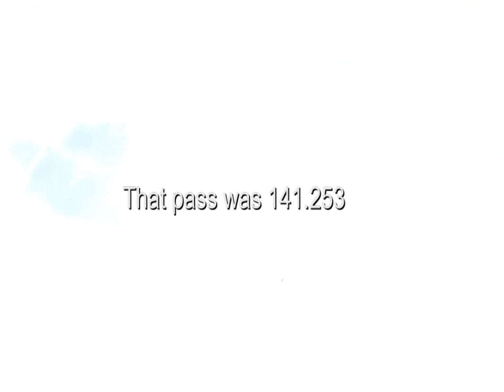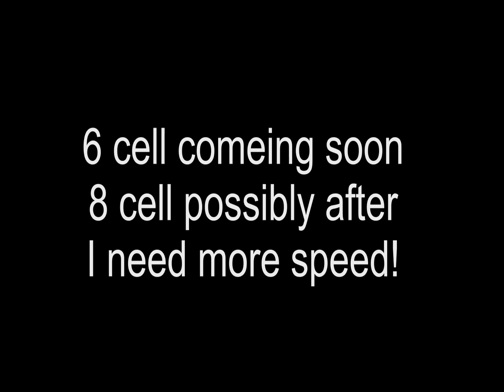Funjet shoots for 150mph on 5s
The maiden flights of my 1600watt 5s funjet.
    the radar gun we have doesent always work, so to get the speed i took the ftame rate of the camera and the distance the plane travaled between frames to get the exact mph of the plane.
     a 6s version is comeing soon and possibly a 8s